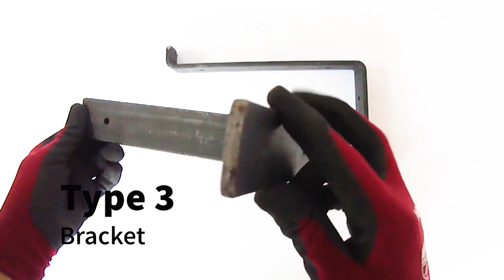Rustic Shelf Brackets Scaffold Board Bracket Industrial Heavy Duty 225mm UK Made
Rustic Scaffold Board Brackets look great and add a unique touch to your home or workplace.

Pair or Single Scaffold Board Brackets - Made In The UK
High-Quality Heavy Duty Shelf Brackets
Fixings Included - Black Screws and Rawl Plugs
Made from 6 mm x 40 mm Mild Steel
Colour may vary slightly due to the nature of the material and production process.

Dimensions:
Type 1:  Rear Stem 235 mm, Depth 225 mm, Width 40 mm
Bottom Fixing
Type 2 -  Rear Stem 110 mm, Depth 225 mm, Width 40 mm
Top Fixing
Type 3 -  Rear Stem 175 mm, Depth 225 mm, Width 40 mm
Bottom Fixing
Product features:
Available in 3 Styles: Singles or Pairs Select From the Drop Down Menu.
Single Piece of material, apart from Type 1 which has a welded support as seen.Brackets made with 7 mm fixings hole.

The responsibility of the correct substrate, conditions and installation of the brackets falls to the buyer.